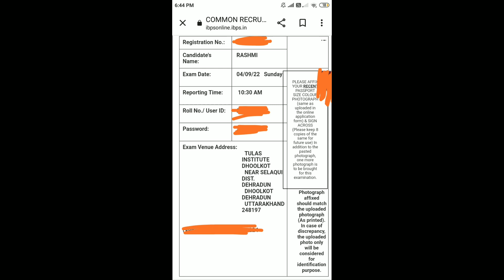IBPS Clerk Admit card released. My exam date and shift... Do comment yours !!